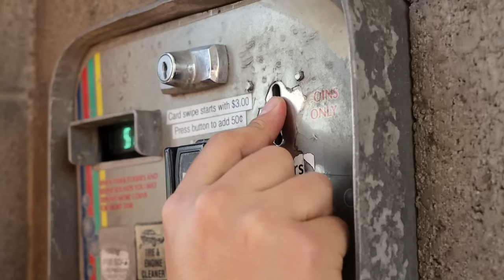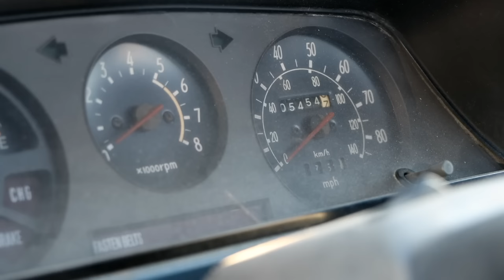STANCED 1979 TOYOTA HILUX MINI TRUCK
Team NICE!⚡️
NICESTYLE since '22.

Short film cinematic of Juan's 1979 Toyota Hilux! Details on the beauty of the 70"s/80's nostalgic engineering in motorsports. Enjoy!